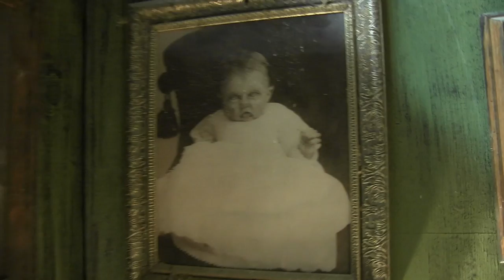The Nightmare Collection Haunted House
The Nightmare Collection masks take over the Wisconsin Fear Grounds...to the horror of many unsuspecting victims.